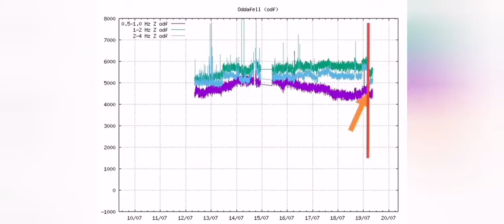Volcano Exploded, Burst The Walls In Iceland Litli-Hrútur Fagradalsfjall Meradalir Volcano